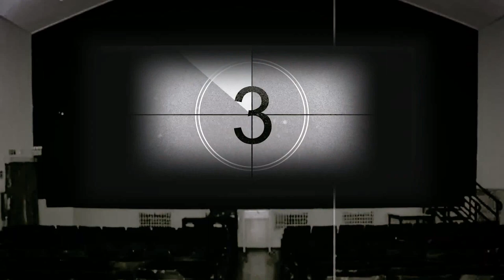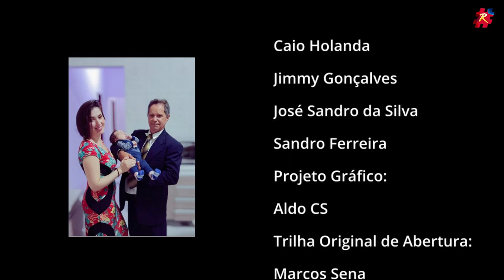Filme Raízes de Arapiraca - Pedro Correia da Silva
Idealização e direção Ricardo Nezinho | Entrevistado Arapiraquenses, 17ª Edição | Entrevistador Aldo CS | Local da gravação Arapiraca/AL | Data de Lançamento 15 de outubro de 2023 | Produção executiva Ricardo Nezinho, Sandro Ferreira, José Sandro, Aldo CS, Caio Ceza, Jimmy Gonçalves | Historiador José Sandro | Diretor de Produção Aldo CS | Filmagem e Fotografia Sandro Ferreira | Técnico de som Sandro Ferreira, Cledivaldo de Oliveira | Colaboradores Isve Cavalcante, Fábio Barros, Bruno Nunes, Suely Mara Lins Melo | Projeto gráfico Aldo CS | Trilha de abertura Marcos Sena, Jovelino Lima | Artista plástico Marcelo Mascaro